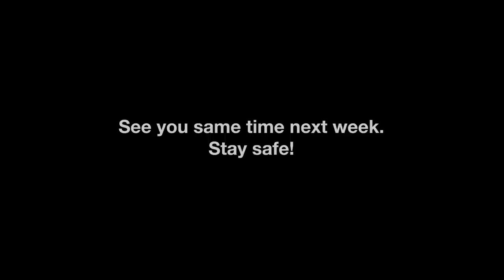Jazz re:freshed weekly presents... Johanna Burnheart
►Johanna Burnheart is a German violinist, singer and composer.

After studying classical violin, piano and voice during childhood, Johanna’s musical focus developed into jazz. Rather than following the path expected of a classical violinist, she chose instead to pursue the music that was her passion.

Since forming her own band end of 2018, Johanna released her debut album simply called “Burnheart” with Ropeadope Records on October 30th 2020. Besides the positive reviews in Jazzwise Magazine, MOJO and Backseatmafia among others, Johanna was chosen as one of 30 best new artists for 2021 by the Guardian.

Johanna Burnheart - violin
Al MacSween- keys
Jonny Wickham- bass
Boz Martin-Jones - drums

►ℙ𝕝𝕖𝕒𝕤𝕖 𝕤𝕦𝕡𝕡𝕠𝕣𝕥 𝕥𝕙𝕖 𝕒𝕣𝕥𝕚𝕤𝕥 𝕓𝕪 𝕓𝕦𝕪𝕚𝕟𝕘 (𝕠𝕣 𝕤𝕥𝕣𝕖𝕒𝕞𝕚𝕟𝕘 𝕥𝕙𝕖𝕚𝕣 𝕞𝕦𝕤𝕚𝕔)

[Filmed Sept 2021]

While we have received some funds to bring the weekly back, we still need your donations to bolster artists income for these shows and further support the work of Jazz re:freshed

Hoodies, Sweaters, T-shirts, Slipmats, Badges & Stickers available!

𝗧𝗵𝗮𝗻𝗸𝘀 𝘁𝗼...
Arts Council England, PRS Foundation & The Culture Recovery Grant

𝗣𝗿𝗼𝗱𝘂𝗰𝘁𝗶𝗼𝗻:
Tess Hirst

𝗔𝗿𝘁𝗶𝘀𝘁 𝗟𝗶𝗮𝘀𝗶𝗼𝗻:
Chippy Dublin

𝗖𝗮𝗺𝗲𝗿𝗮𝘀:
Leila Al-baldawi, Dino Kazamia, Stephen Ofori & Garth Thomas

𝗘𝗻𝗴𝗶𝗻𝗲𝗲𝗿𝗲𝗱 𝗯𝘆:
James Kerr @ Subfrantic

𝗦𝗼𝘂𝗻𝗱 𝘁𝗲𝗮𝗺:
Aylwin Steel

𝗦𝘂𝗯𝗳𝗿𝗮𝗻𝘁𝗶𝗰 𝗣𝗿𝗼𝗱𝘂𝗰𝘁𝗶𝗼𝗻 𝗧𝗲𝗮𝗺:
Steve Davies, Sue Davies, Alistair Stapleton & David Lennon